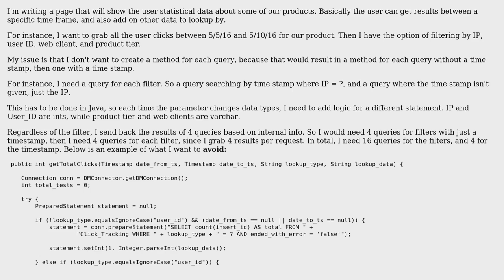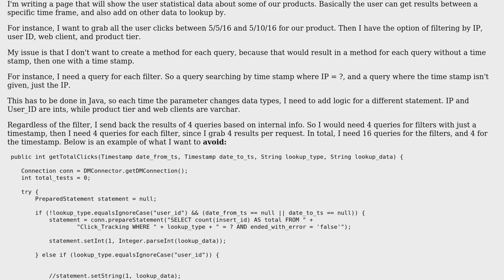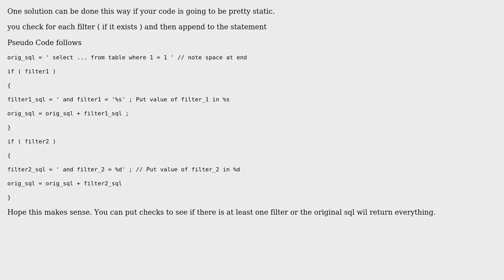Software Engineering: How to setup multiple queries with slight differences?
With thanks & praise to God, and with thanks to the many people who have made this project possible! | Content (except music & images) licensed under CC BY-SA | Music | Images & others | With thanks to user Michael Green user Learner_101 user Colby and the Stack Exchange Network Trademarks are property of their respective owners. You are responsible for your own actions.